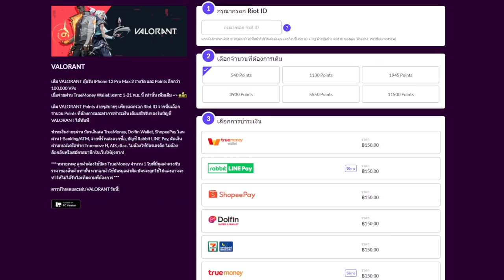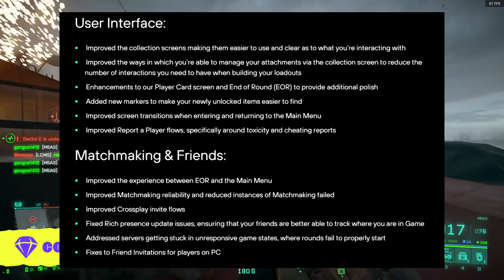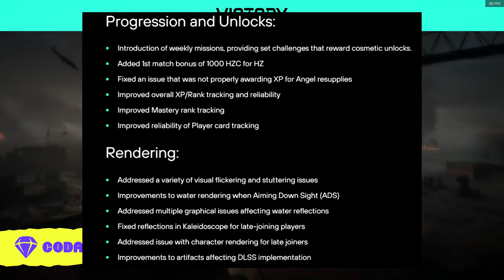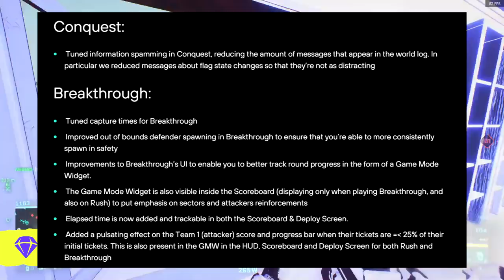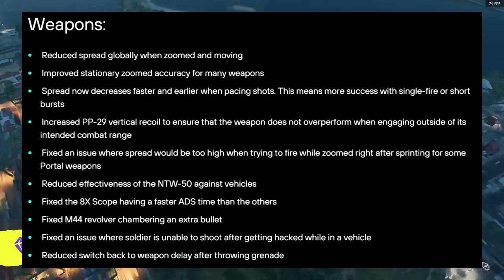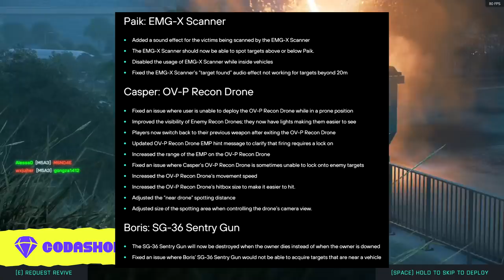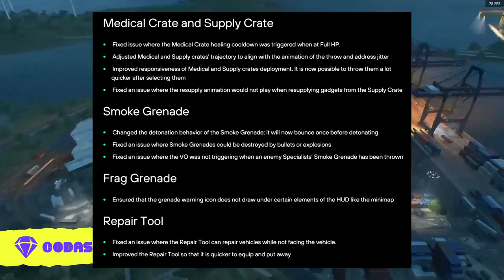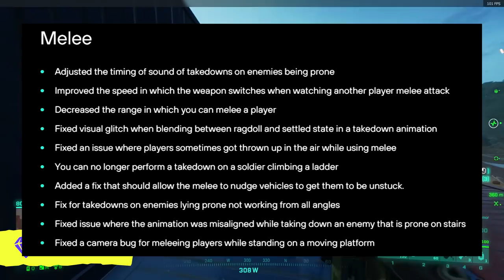สรุปแพทใหม่ ปรับใหม่ยกเกม !! | BATTLEFIELD 2042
เมื่อได้ลงไปยิงคนเล่นใหม่ ไม่มีของแต่งปืน สนุกมากเลยครับ 5555